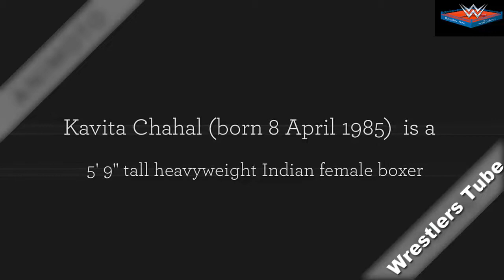Kavita Chahal - A rare jewel of Boxing India | by Wrestlers Tube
Event: 2012 AIBA Women's World Boxing Championships - Semi Final (Session 2)
Date: 18 May 2012
Venue: Qinhuangdao, China
Boxers: Yulduz Mamatkulova (KAZ) vs Kavita (IND)

You can see here all type of Wrestling Entertainment videos. Everything that you Need. Wrestling
Biography, Top Wrestling Pictures, WWE Top Wrestlers, Wrestling Funny Movements, Female
Wrestling Scandals, Wrestlers Early Life, Wrestlers Personal Life, Wrestlers Career Highlights,
Wrestlers Education, Wrestling Stunts Poses Videos, Wrestling Comedy Scenes, Wrestling Stars,
Wrestling Movies, Wrestling Lifestyle, Wrestlers Real age, Wrestlers Wardrobe, WWE (world
wrestling entertainment) Top wrestlers, Wrestling Theme Songs, Smack down Brand wrestlers, NXT
Session Videos, Wrestlers who singed WWE, Wrestlers who were died in Ring, Female Wrestling fitness
Secrets, Wrestling TV series Videos, Top 10 favourite Wrestlers All the time, Real age of male wrestlers,
Real age of female wrestlers,